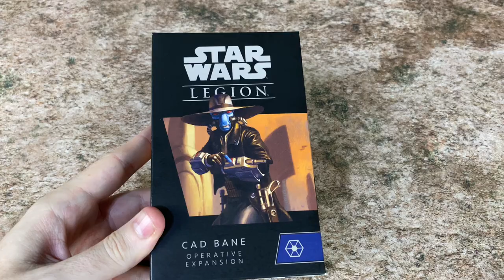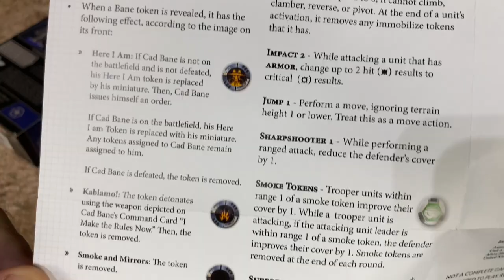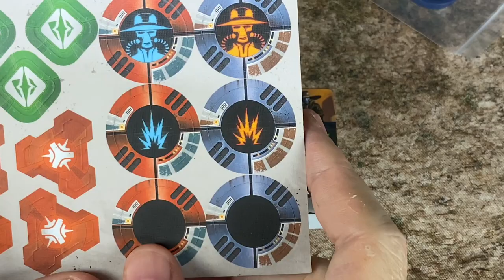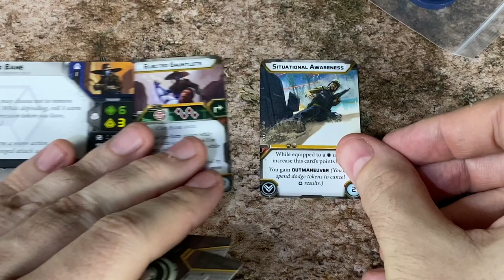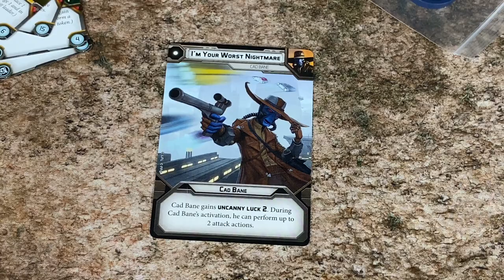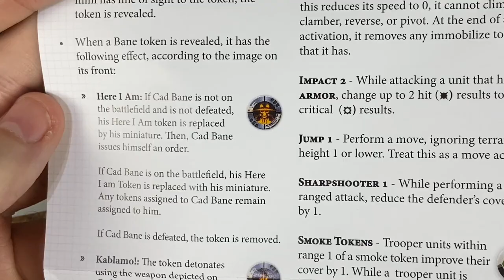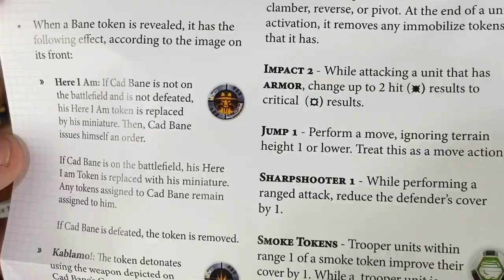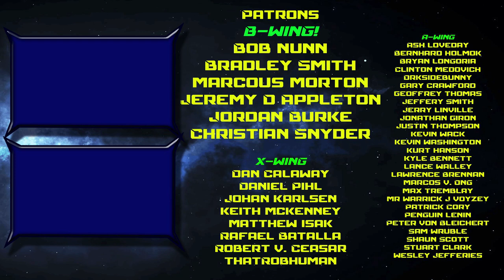Legion - Cad Bane Unboxing and Review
Cad Bane finally showed up after a long delayed wait!
Also available on Apple Podcasts!